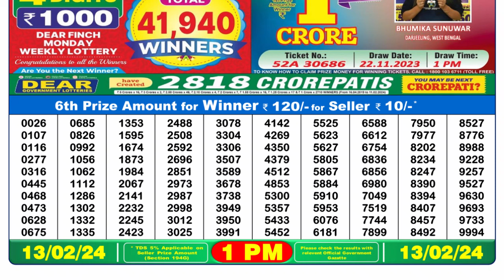🔴 Lottery Sambad Live 01:00pm 13/02/24 Morning Nagaland State Dear Lottery Result Pdf Download